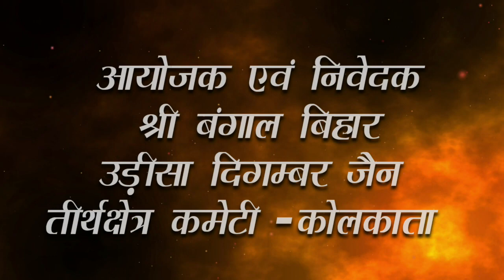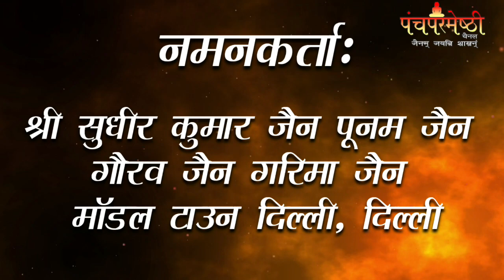16-08-23|| शांतिधारा।। पुष्पदन्त भगवान।। उपाध्याय श्री विभंजन सागर जी मुनिराज।। तेरापंथी कोटि